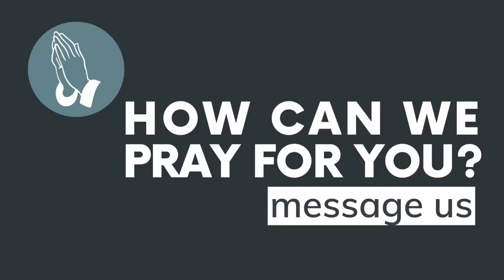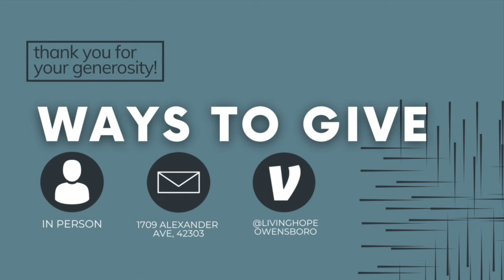August 8, 2021 Sunday Service